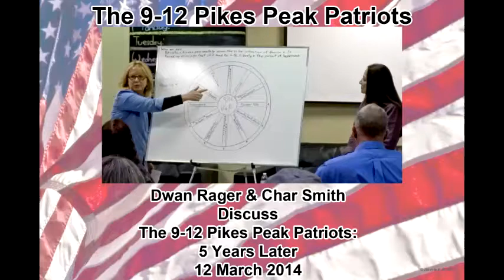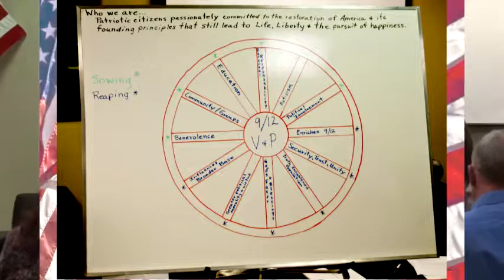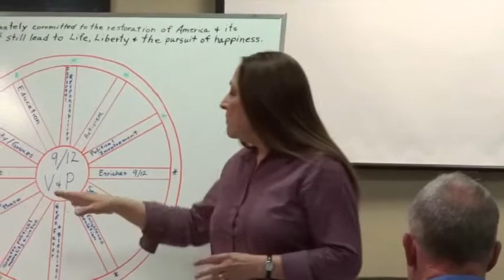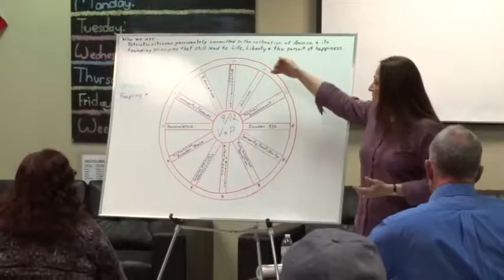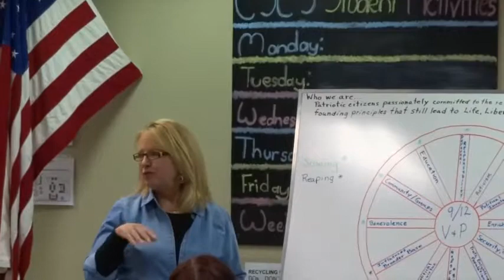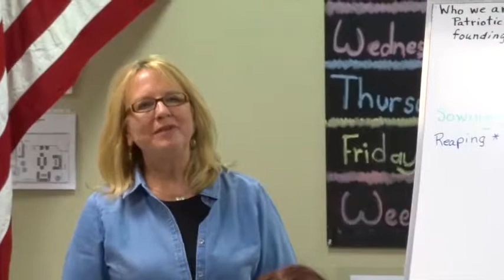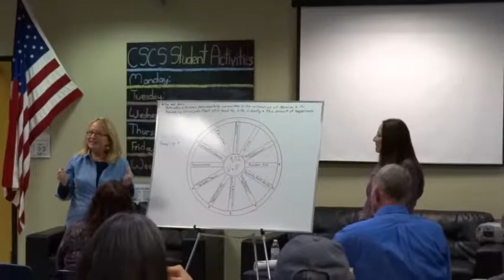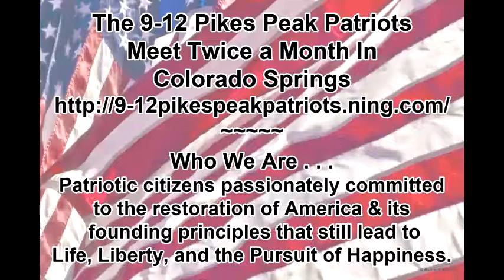Dwan Rager and Char Smith discuss the 9-12 Pikes Peak Patriots Now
At a 5-year celebration of the 9-12 Project, Dwan Rager and Char Smith talk about the evolution of the 9-12 Pikes Peak Patriots here in Colorado Springs.  Under the leadership of Don Rodgers--complemented by a core group of dedicated patriots--the 9-12 Pikes Peak Patriots has become one of the premier organizations in the nation related to the 9-12 Project. Yvonne Donnelly, who set up the concept of Constitutional Champions Camps has declared that the annual camp run by the 9-12 Pikes Peak Patriots is the best in the nation.
Dwan and Char give a nice summary of how the local group has matured into a powerful force of patriotism.  If you are concerned by the ongoing attacks on America's values and know you need to become more involved, watch this video and check out the 9-12 Pikes Peak Patriots Don't worry that you don't have any idea what you can do.  Just join up alongside these patriots and watch and learn.  As you can tell from this video, this is a happy group of confident Americans who are on a mission they'll be happy to share with you.